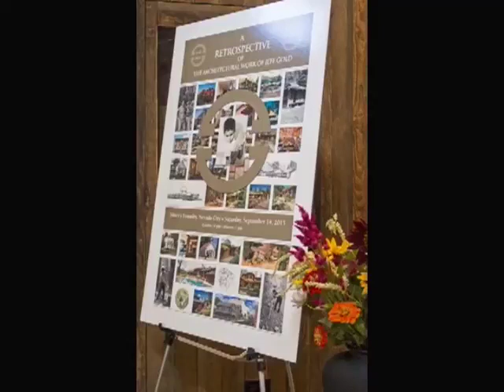NCTV Oldie - Jeff Gold Architect